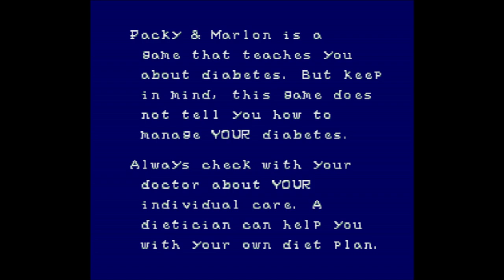Packy & Marlon - Super Nintendo Entertainment System - Intro & Title Screen